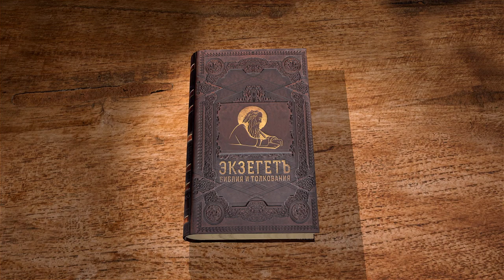Книга пророка Исайи. Глава 21. Падение Вавилона. Игумен Арсений (Соколов)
Пророчество о падении Вавилона.
О судьбе Едома.
И Аравии.